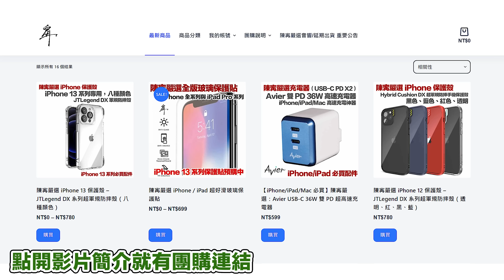必買 apple watch 的理由：如果你是這3種人，這隻錶能救命！【CC字幕＋4K】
00:00 我通常不建議人買 Apple Watch，但是…有些人我建議一定要買 Apple Watch
02:22 建議一定要買 Apple Watch 的理由（一）只要有戴就監測你的心跳、心率
03:30 如果你看醫生做心電圖時都正常…不舒服的當下即時做 ECG 心電圖
07:28 建議一定要買 Apple Watch 的理由（二）跌倒偵測＋自動通報，適合長照族群
08:08 建議一定要買Apple Watch的理由（三）搭 eSIM 卡隨時定位小孩老人行蹤